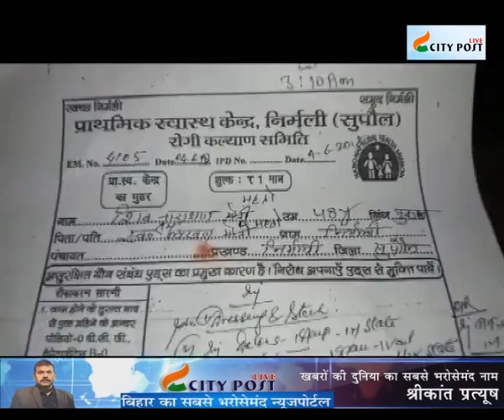City Post Live Special Report : बेख़ौफ़ अपराधी, कटघरे में कानून, देखें खास रिपोर्ट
सिटी पोस्ट लाइव : बिहार के सुपौल जिले के व्यापारी... खौफ में जीने को मजबूर हैं ...दबंगों की दबंगई से .. अब इन्हें भगवान ही बचाए ..